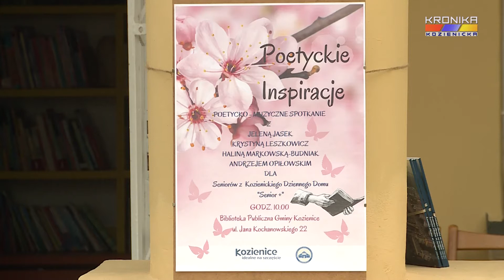Poetyckie Inspiracje w Bibliotece Publicznej (20.05.2022)